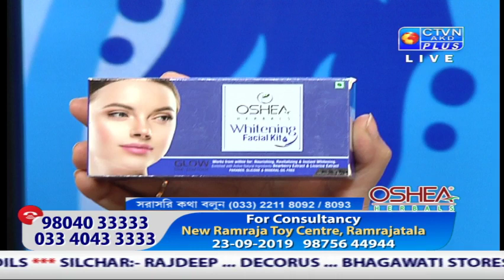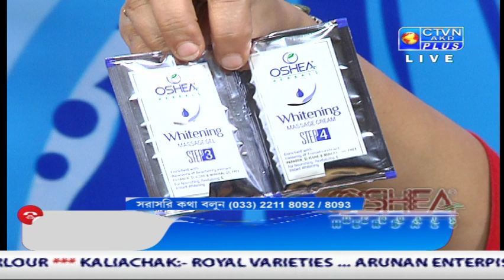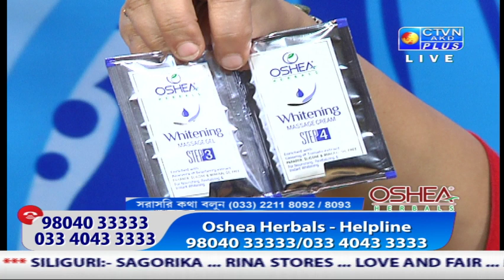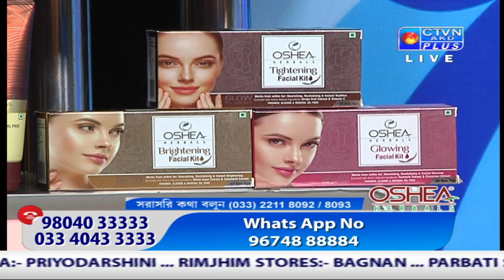OSHEA HERBAL CTVN Programme on Sept 21, 2019 at 5:00 PM